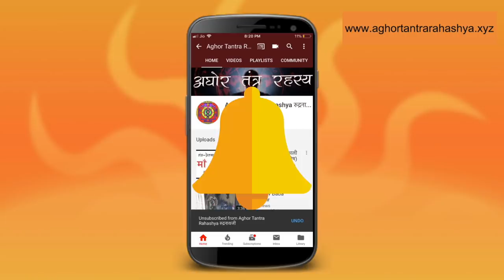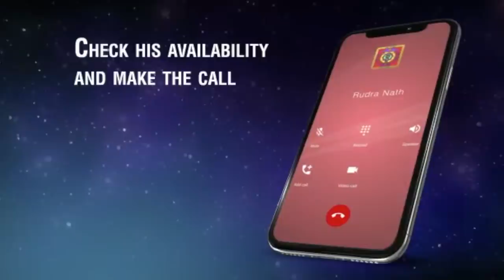अचूक वशीकरण के लिए ये मातंगी तंत्र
मातंगी भगवती दस महाविद्या में बग़लमुखी के बाद ओ विद्या है जिसे शत्रु मर्दन के लिए इस्तेमाल किया जाता है।
Alakh Aadesh!